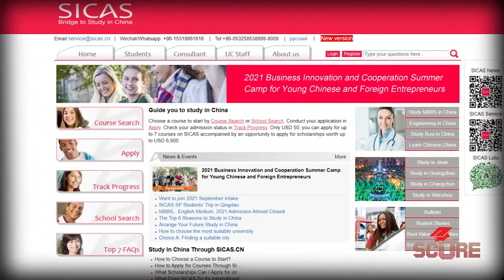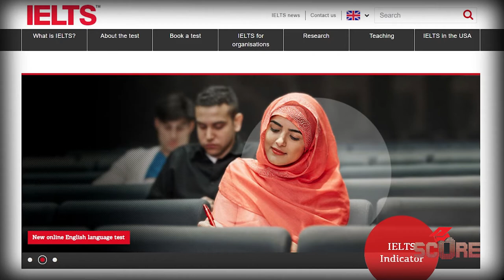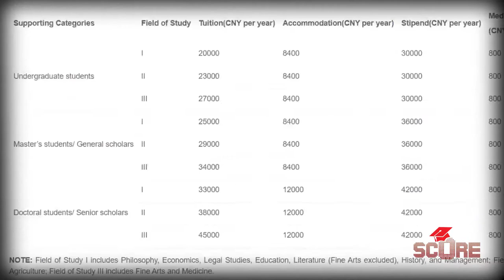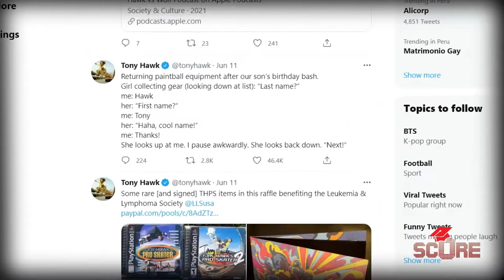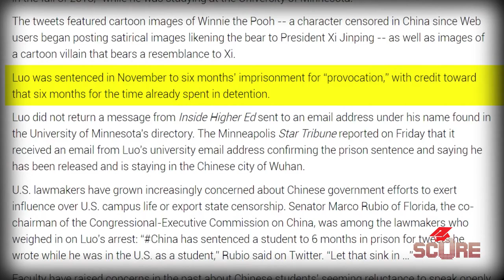How to Study in China | Chinese Government Scholarships, X-Visa requirements, and admission sites!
China is quickly becoming a global superpower, so you should probably study in China just so that they put you on their nice list when they take over the planet. I for one welcome our new Chinese overlords. You won't believe how cheap Chinese universities are, and getting an X-Visa is pretty easy if you do it right. Here's everything you need to know to study in China.

These sites have lots of programs to choose from and low (or no) fees:

00:00 Intro
00:20 Basic Info
02:48 Pre-recs
04:10 Language Barrier
05:57 Finances
07:55 Visas
10:36 Outro